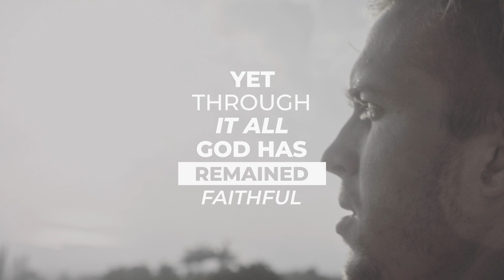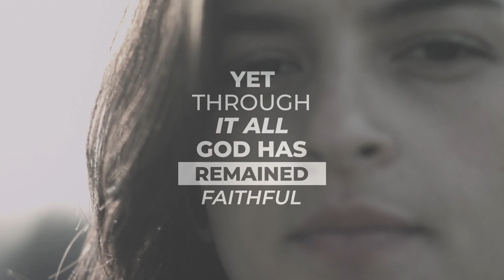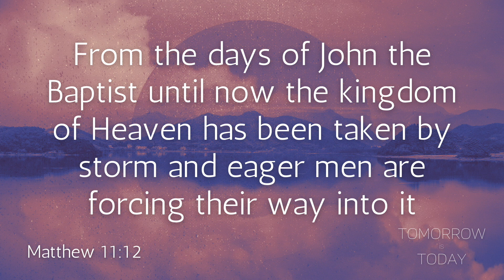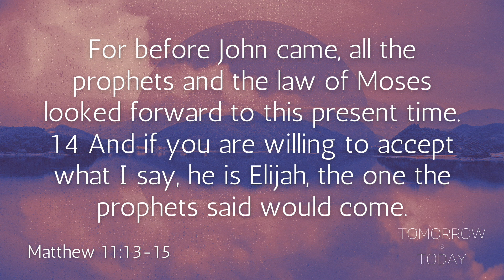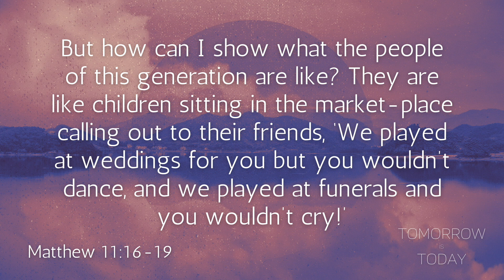Sunday Service // August 16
Register online for in-person church at gtmoncton.com!

For our kids make sure you check out the GT Kids videos released on our channel every Saturday morning!

                    GT Family Life Ministries
                    Vertical Student Ministries
                    Nova Young Adults